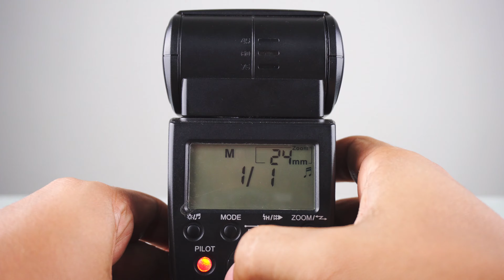Flash Externo - Características [4k]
Algumas características presentes nos flashes externos, vão variar de acordo com marca e modelo! :)